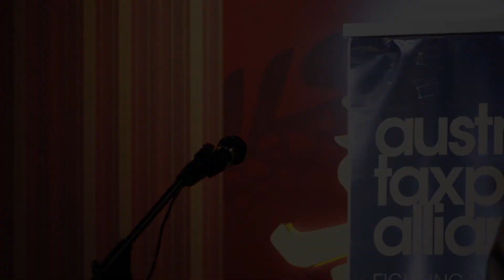The Inagural Ray Evans Memorial Oration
The Inagural Ray Evans Memorial Oration delivered by Hugh Morgan AC.